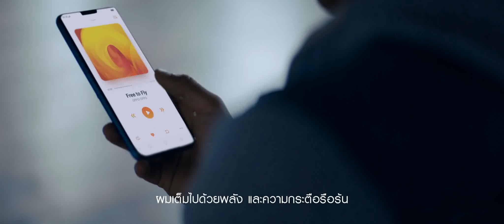Realme | Proud to be Young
Realme ภูมิใจในการเป็นคนรุ่นใหม่และเชื่อว่าคนรุ่นใหม่นั้นมีความสามารถที่ไม่มีขีดจำกัด